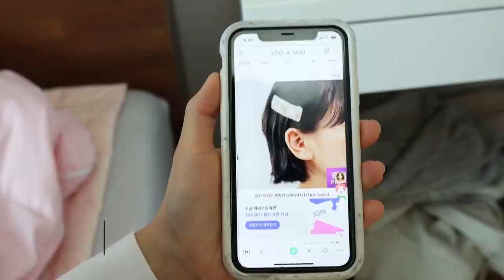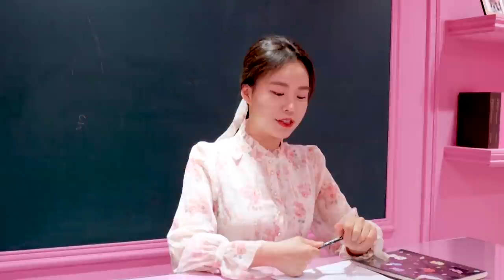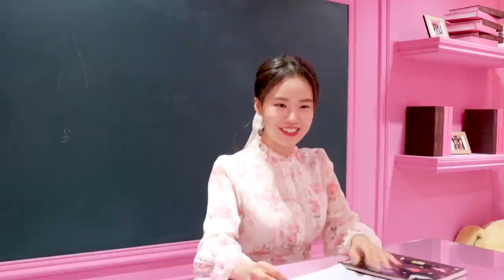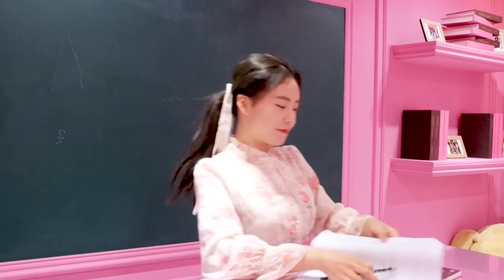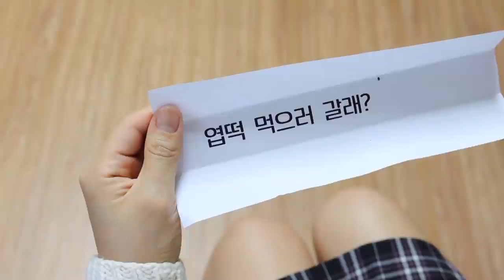재밌는데 조회 수 안 나온 영상 모아보기 [오마이비키]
재밌다고 생각했는데 ㅠ
꿀잼으로 봐줬다면
최고!